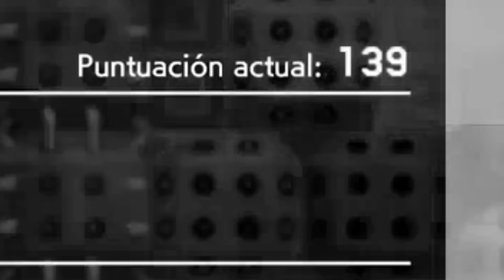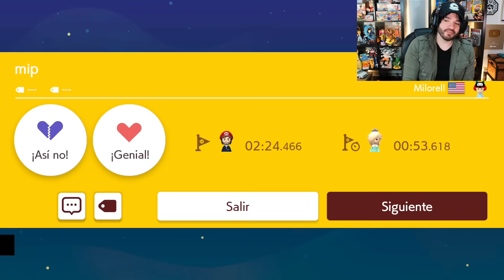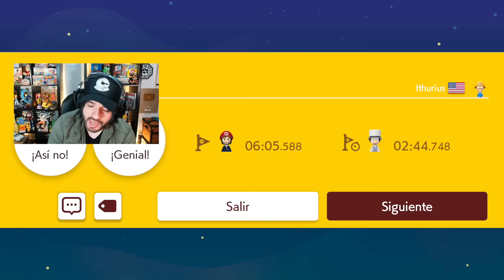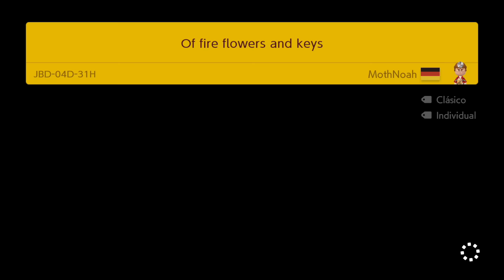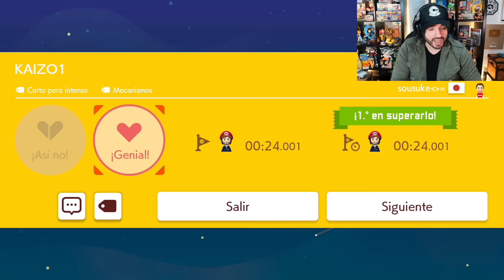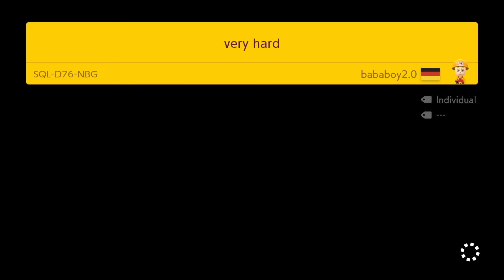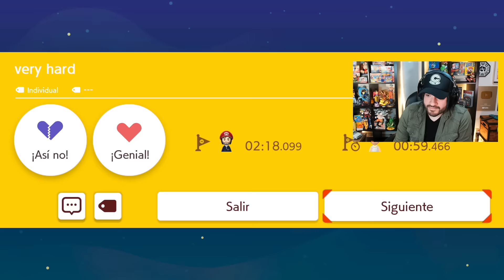SORPRENDIDO por MI PODER Anti TROLLEOS 🤯 - EXPERTO INFINITO (NO SKIP) T6 #9 - SMM2 - ZSSJ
● MÚSICA USADA ♪

● PREGUNTAS FRECUENTES

     Francisco
- ¿Con qué grabas en PC?

● CARACTERÍSTICAS PC

CPU: Intel i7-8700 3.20 Ghz
RAM: G.Skill 16GB DDR4 2800 mhz
VIDEO: NVIDIA RTX 2060 6GB Asus
CÁMARA: Elgato Facecam
MICROFONO: Samson G-Track Pro